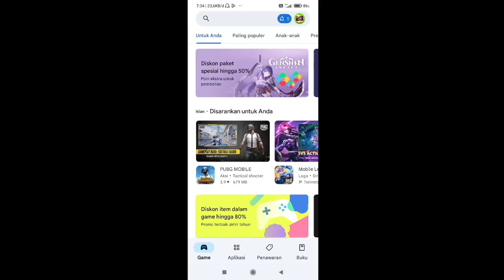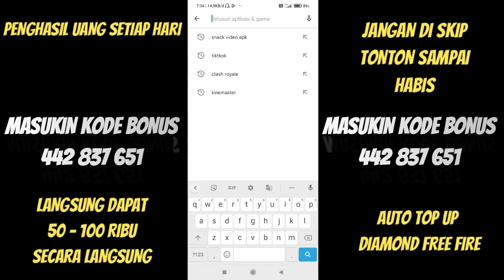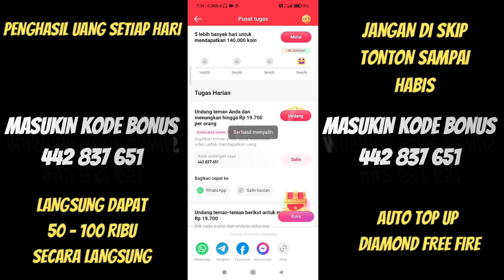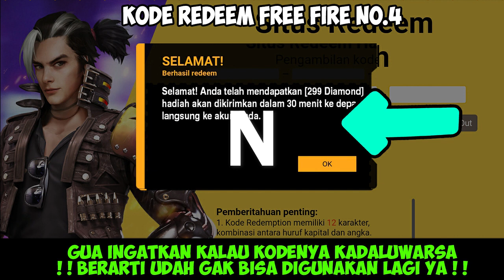BONGKAR 8 KODE REDEEM FF TERBARU HARI INI 31 AGUSTUS 2023‼️BURUAN KLAIM WORK